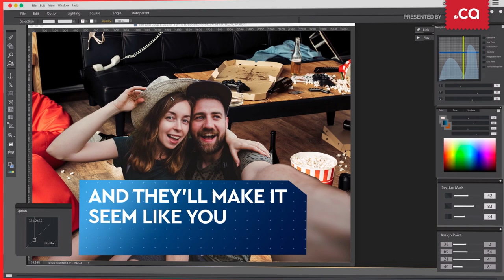Parks Canada offering photo editing for people who want to look like they went camping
Presented by .CA